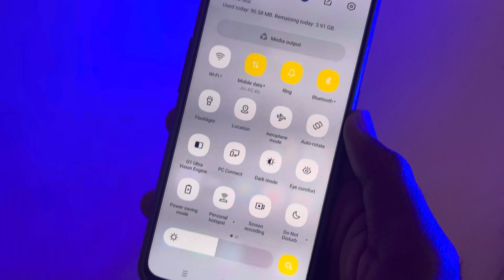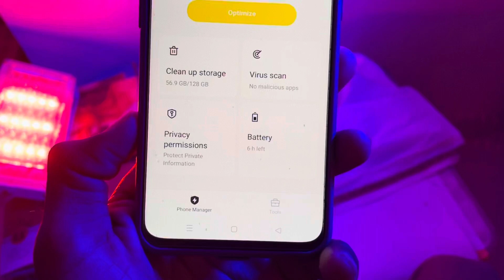Realme system launcher update for Realme GT Master edition,Realme 7 pro,Realme x7 max Realme UI 3.0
Realme system launcher update for
Realme x7 max Realme UI 3.0
New Realme System Launcher update for Realme GT Master edition,Realme 7 pro,Realme x7 max Realme UI 3.0
Realme GT Master Edition Best Gcam

Realme GT Master Edition game space voice changer apk